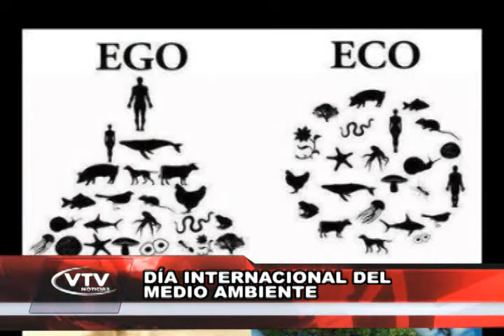MARCELO SASTRE NOTA DIA MUNDIAL DEL MEDIO AMBIENTE